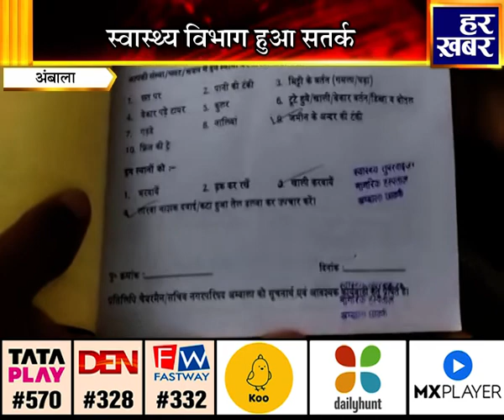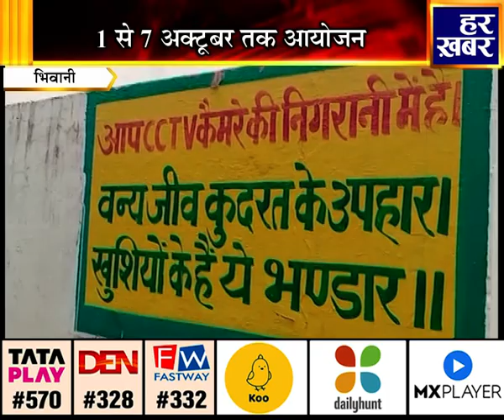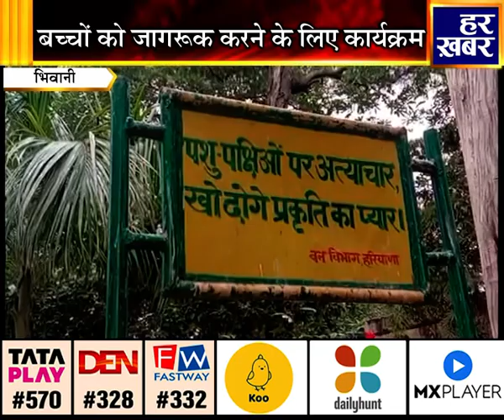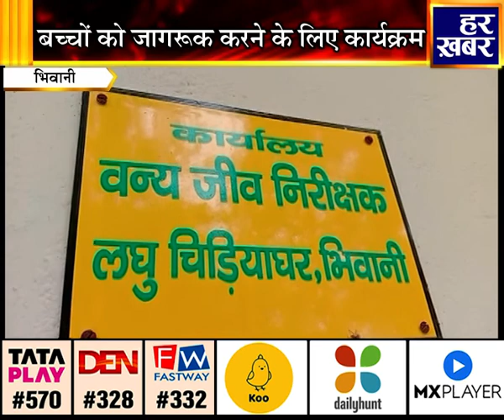Haryana Prime@9PM || Haryana Top 10 News || Hindi News || Latest Haryana News || 24 September 2022